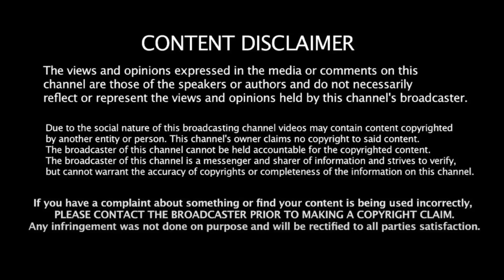Modi ஆட்சி! புரட்டி எடுத்த மக்கள்! Public Opinion | MK Stalin | speaking4india | DMK | Podcast